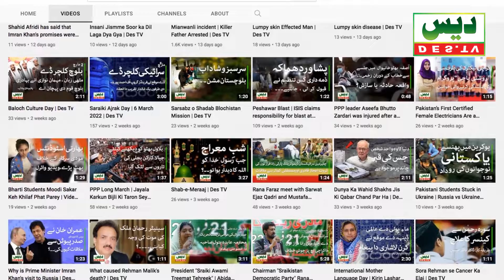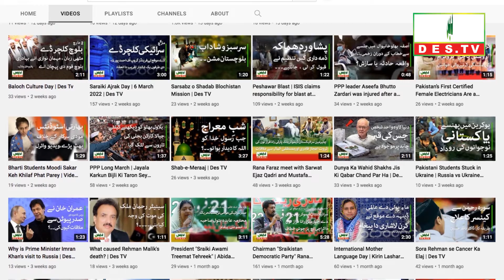Birth of a baby with two heads and three hands in India | Des TV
Birth of a baby with two heads and three hands in India

Des TV is the Official Channel.
It is the most trusted source of Current affairs programs, Political NEWS, Entertainment, Infotainment,  Lifestyle, Cricket, Talk shows, and much more.